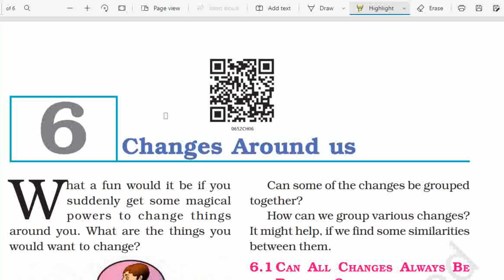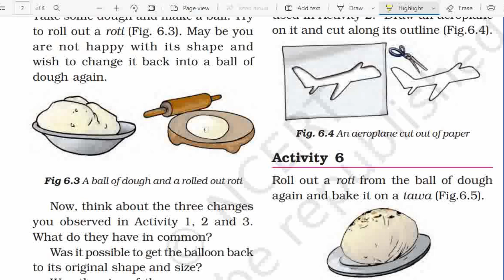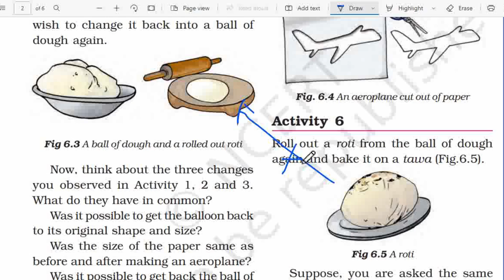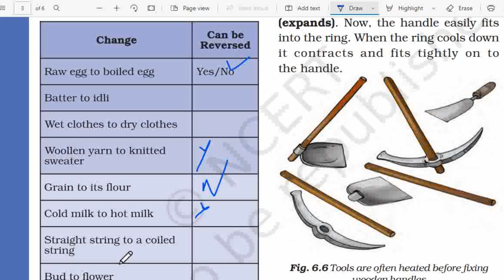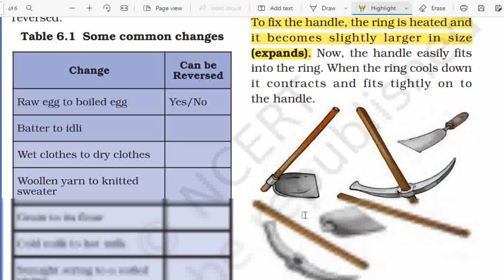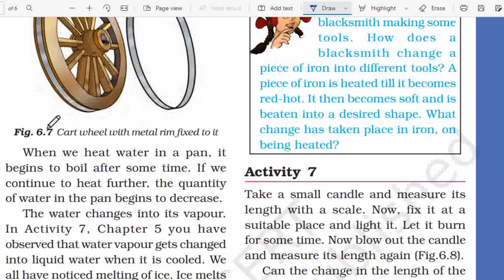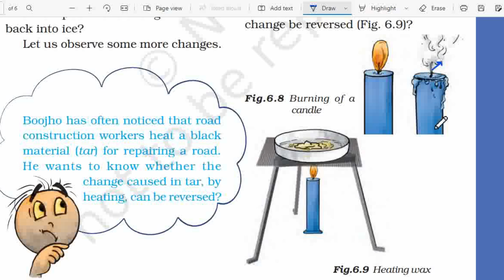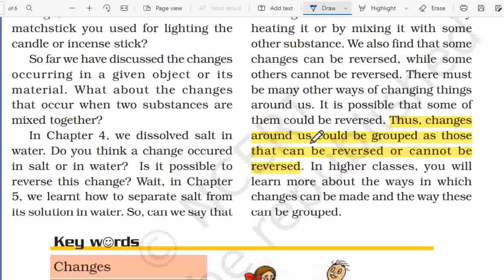Class 6 Science Chapter 6 Important Terms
We are following NCERT Science Book.
NCERT summary important for all teaching competitive exams

Video highlight

What is a change in science for Class 6?
What are the changes around us Class 6?
What are the main change around us?
What are the different forms of changes noticed Class 6?
What is a change in science?
Why do changes occur around us explain with examples?
What are the 10 changes around us?
How many types of changes are there?
What are changes?
Which changes take place on their own in the surroundings?
What are the types of changes in science?
How many types of changes come across in our surroundings name them?
What are the types of changes with example?
What are the two main types of changes?
Which are the two types of changes?
How do changes occur?
What are two types of changes that we see around us differentiate between the two giving one example each?
What is the 5 examples of physical change?
What are the fast changes?
What are the examples of natural changes?
What are the changes you observe around you after rain?
What are the changes happen in nature?
What changes do we observe every day?
What do you call the changes we see and feel outside from day to day?
What is example of chemical change?
What are 4 examples of a chemical change?
What are 3 examples of a chemical change?
What is chemical change short answer?
What is change state?
What are 5 chemical changes?